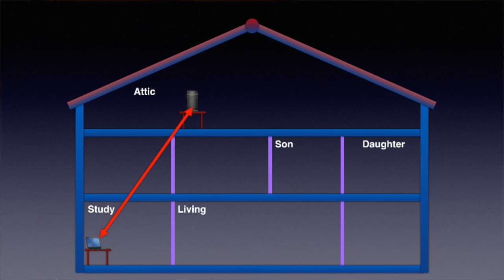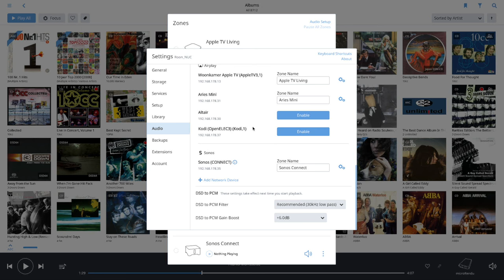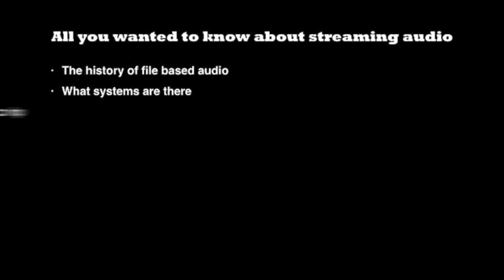Roon Ready is not Roon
Roon Ready isn’t Roon!

More and more streaming DAC’s, streamers and networked audio adapters become Roon Ready. But that doesn’t mean that when you buy one, like a PS Audio Direct Stream DAC or a Bluesound Node 2, you also get Roon. (English and Dutch subtitles available)